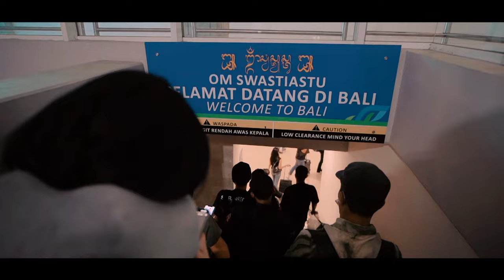H7 BALI - 7 FEB 2024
Enjoy listening track DJ LEONY ANGG